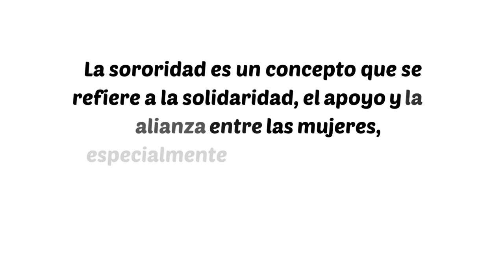"SORORIDAD" Significado y ejemplo